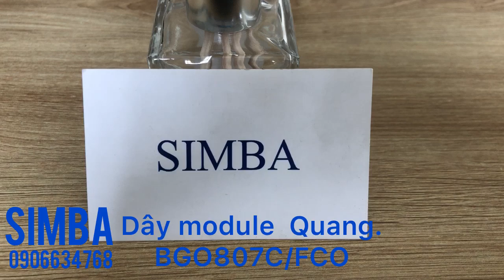Dây module dùng thay thế cho node quang các loại BGO807C/FCO, chính hãng SEEHAI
Công Ty TNHH Thương Mại Dịch Vụ Simba
Địa chỉ: 661F Đỗ Xuân Hợp, P. Phước Long B, Quận 9, Tp.HCM
*Chúc mọi người 1 ngày làm việc hứng khởi và tràn đầy năng lượng.